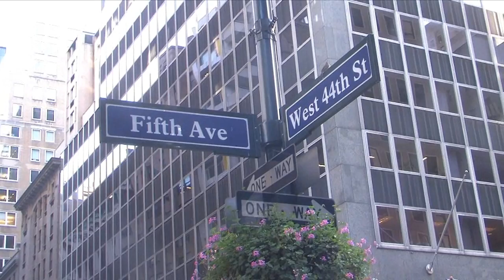Fifth Ave West 44th St Manhattan Street Sign